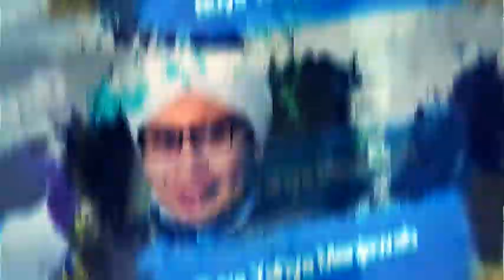Benarkah Takdir Laki-laki Baik Hanya Untuk Wanita Baik (An Nur Ayat 26 ) ? - Buya Yahya Menjawab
Ada kisah seorang pemuda baik-baik yang mengatakan pada Rasulallah SAW bahwa akan lebih baik baginya untuk menikasi pelacur daripada berzina. Lalu turunlah Surat AN Nur ayat 26 yang mengisahkan laki-laki baik hanya untuk wanita yang baik, Benarkah kisah itu ada ?

Salurkan Infaq Terbaik Anda, Melalui :
BNI Syariah